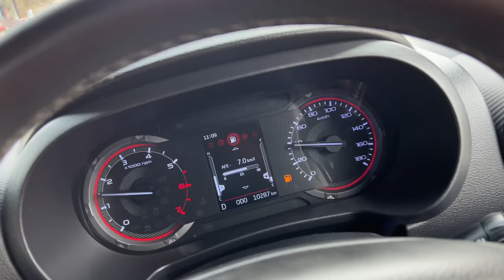Gaon Pohoch Gaye 😍 Dadi Amma Ke Paas